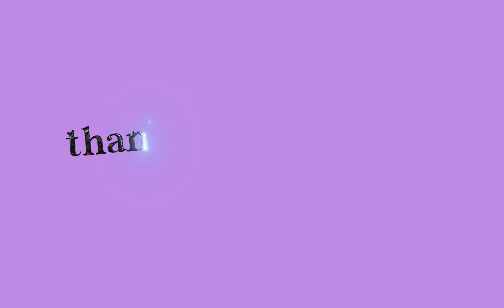nginto ka katawan mawag endo malzik penggulan pon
nginto ka katawan bon e mawag endo malzik penggulan pon